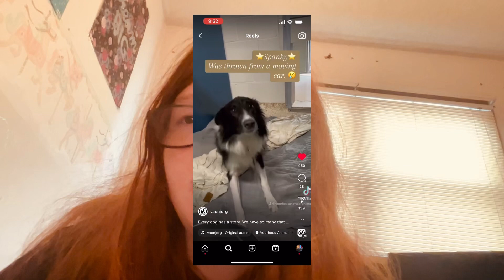Will I be able to get her? ￼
Today I tell you guys a little bit about this dog that I really want to rescue. I hope that I can convince my parents to get her. I didn’t see this in the video but she is also good with cats, so I’m hope that I can convince them to maybe go look this weekend. ❤️🤞￼